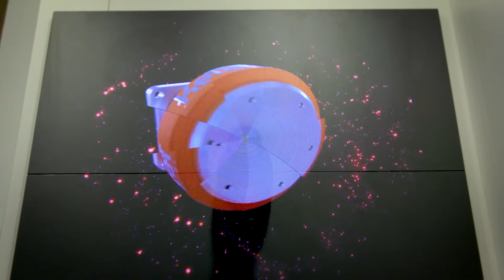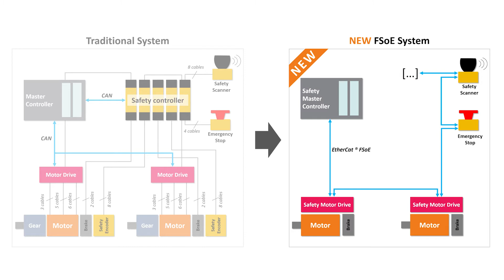Fa. Ketterer auf der Logima Messe in Stuttgart 2022 mit dem AGV-System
Fahrerlose Transportsysteme in Fertigung und Logistik.
Dies ist der getriebelose und auf Drehmoment optimierte Ketterer Radnabenantrieb bereits mit einer direkt angebauten Not-Stopp-Bremse.
Es entstand eine zukunftsweisende AGV-Systemarchitektur, die
sogenannte „Next Generation AGV Platform“. Diese innovative Plattform reduziert die Anzahl an Komponenten, vereinfacht die Verkabelung und bietet noch weitere Vorteile. Welche? Film ab!